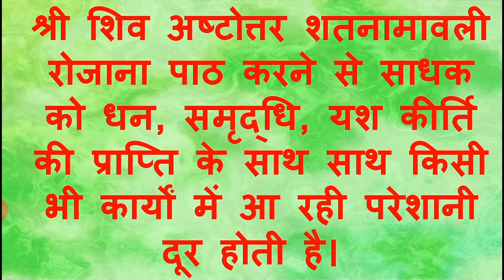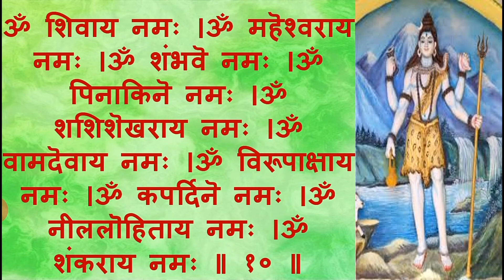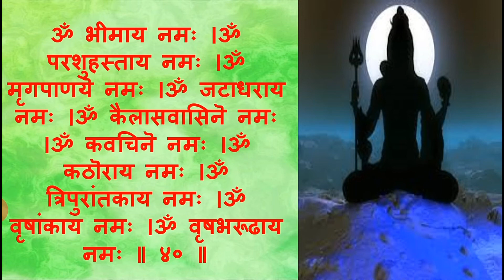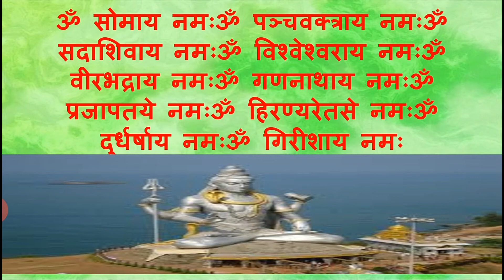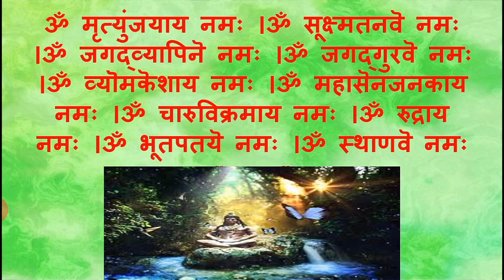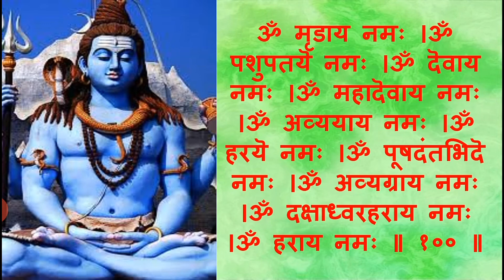श्री शिव अष्टोत्तर शतनामावली |Shiv 108 Namavali | शिव अष्टोत्तर शतनाम स्तोत्रम् |shiv ji ke 108 naam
श्री शिव अष्टोत्तर शतनामावली | Shiva Ashtottara Sata Namavali | शिव अष्टोत्तर शतनाम स्तोत्रम्
अथ श्री शिव अष्टोत्तर शतनामावली हिंदी में ।। Shiva Ashtottara Sata Namavali

श्री शिव अष्टोत्तर शतनामावली  को नियमित पाठ करने से आपके जीवन के कष्टों को दूर किया जा सकता हैं ! इसके साथ साथ लक्ष्मी स्थिर रहती है साधक की समस्त बाधाएं दूर हो जाती हैं !

श्री शिव अष्टोत्तर शतनामावली के लाभ / फ़ायदे || Shri Shiva Ashtottara Shatanamavali Ke Labh / Fayde
आज का उपाय ( today tips )

Shri Ganesh namavali | ganesh ji ke 108 naam in hindi | ganesh naamvali | गणेश जी के 108 नामों का वर्णन

Surya ke 21 naam | सूर्य के 21 नाम |सूर्य देव के नाम दिलाऐ प्रतिष्ठा मानऔर सम्मान | surya sahastra Naam

Heal the world with Spiritual Source